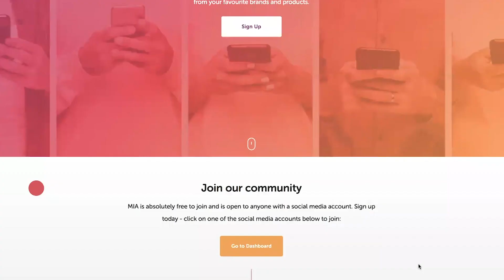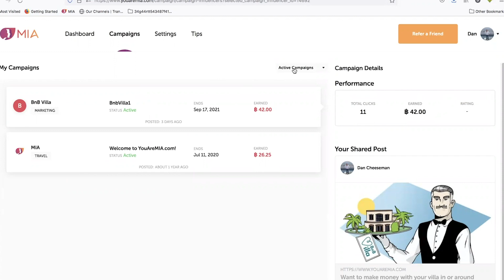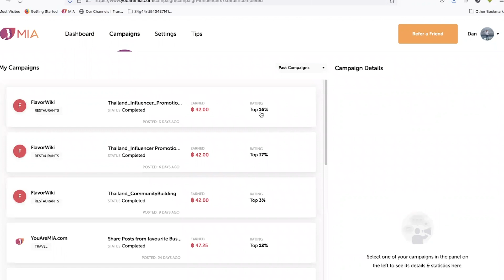My working life and passion project in Thailand (YouAreMIA.com)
It is not cheap to live in Thailand if you want a decent lifestyle and I work hard to ensure nice lifestyle for my family and I.
Here I talk about my work and also my passion project
that everyone can get involved in!